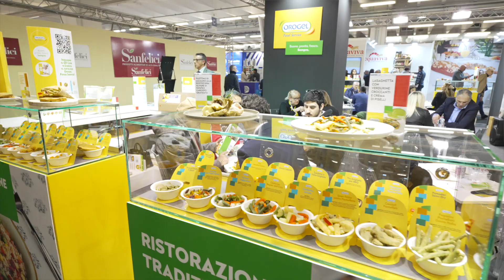Heard at Hospitality 2023 | Achim Bender, founder of Food Butlers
HoReCa and catering market in Germany